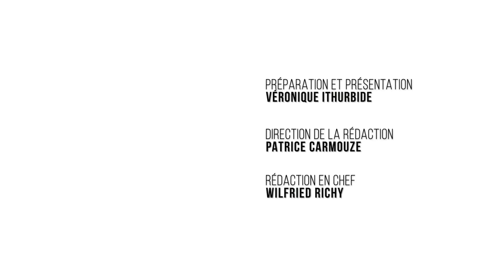VYP avec Elisa Benizio de la Compagnie " Les Mauvais Elèves"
Elisa Benizio appartient à la Compagnie " Les Mauvais Elèves" en résidence à Versailles, la troupe jouera les 8 et 18 juin aux Grandes Ecuries du Château une lecture intitulée : "Entre amis, scènes de voisinage".